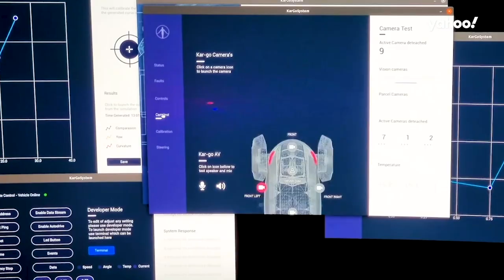Self driving car use AI technology to deliver medicine in London amid the coronavirus pandemic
Medicine delivery is happening with the help of this custom-built, self-driving delivery car, ‘Kar-go.’ Using AI technology and contactless delivery, the autonomous package system currently delivers to homes across London, U.K.